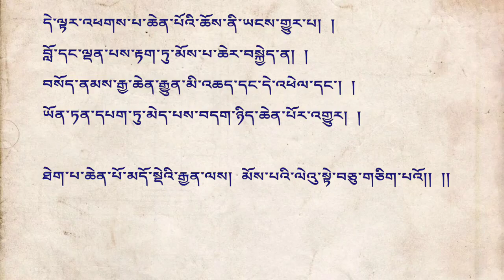ཤེར་ཕྱིན་མདོ་སྡེ་རྒྱན། 15 ལེའུ་བཅུ་གཅིག་པ། མོས་པ་བསྟན་པ་ནི། མཁན་སྤྲུལ་འཁོར་ཆགས་རིན་པོ་ཆེ།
མོས་པའི་ལེའུ་སྟེ་བཅུ་གཅིག་པ།

སྐྱེས་དང་མ་སྐྱེས་འཛིན་དང་གཟུང་གྱུར་དང་། །གྲོགས་བླངས་བདག་ཉིད་དང་ནི་ནོར་བ་དང་། །
མ་ནོར་མངོན་སུམ་མངོན་སུམ་མ་ཡིན་གཞན། །སྒྲས་བྱུང་ཚོལ་བ་དང་ནི་ལྟ་བ་པོ། །
འཕྲོགས་དང་འདྲེས་དང་མི་མཐུན་ཕྱོགས་མ་འདྲེས། །དམན་དང་རྒྱ་ཆེ་བསྒྲིབས་དང་མ་བསྒྲིབས་དང་། །
བརྩོན་དང་མི་བརྩོན་བསགས་དང་མ་བསགས་དང་། །བརྟན་ཞུགས་རིང་དུ་སོང་བའི་མོས་པ་འོ།།

ཡིད་ལ་མི་བྱེད་མང་བ་དང་། །ལེ་ལོ་རྣལ་འབྱོར་འཁྲུགས་པ་དང་། །
གྲོགས་ངན་དགེ་བ་ཞན་པ་དང་། །ཚུལ་བཞིན་མ་ཡིན་ཡིད་ལ་བྱེད། །
བག་མེད་པ་དང་ཐོས་པ་ཉུང་། །ཐོས་དང་བསམ་པ་ཉུང་ངུས་ཆོག །
ཞི་བ་ཙམ་གྱིས་ང་རྒྱལ་དང་། །དེ་བཞིན་མ་འདྲིས་ཡིན་པར་འདོད། །
མི་སྐྱོ་བ་དང་དེ་བཞིན་སྐྱོ། །བསྒྲིབས་པ་དང་ནི་མི་བརྩོན་པ། །
ཚོགས་མ་བསགས་པ་མོས་པ་ཡིས། །བར་དུ་གཅོད་པར་ཤེས་པར་བྱ། །

བསོད་ནམས་ཆེ་དང་འགྱོད་པ་མེད། །ཡིད་བདེ་བ་དང་བདེ་བ་ཆེ། །
ཆུད་མི་ཟ་དང་བརྟན་པ་དང་། །དེ་བཞིན་ཁྱད་པར་འགྲོ་བ་དང་། །
ཆོས་ནི་མངོན་པར་རྟོགས་པ་དང་། །བདག་དང་གཞན་དོན་ཐོབ་པའི་མཆོག །
མངོན་ཤེས་མྱུར་བ་དེ་དག་ནི། །མོས་པ་ཡི་ནི་ཕན་ཡོན་ཡིན།།

འདོད་པ་ཅན་གྱི་དེ་ཁྱི་འདྲ། །ཏིང་ངེ་འཛིན་པའི་རུས་སྦལ་བཞིན། །
རང་དོན་བྱེད་པའི་དེ་བྲན་འདྲ། །གཞན་དོན་བྱེད་པའི་རྒྱལ་པོ་བཞིན། །
ཇི་ལྟར་ཁྱི་ནི་རྟག་ཏུ་ལྟོགས་ཤིང་སྡུག་བསྔལ་གྱིས་ཉེན་ཆོག་མི་ཤེས། །
ཇི་ལྟར་རུས་སྦལ་དེ་ནི་ཆུ་ཡི་ནང་ན་ཀུན་ནས་བསྐུམས་ཤིང་འདུག །
ཇི་ལྟར་བྲན་ནི་རྟག་ཏུ་འཇིགས་ཤིང་སྐྲག་པའི་ལུས་ཀྱིས་རྣམ་པར་རྒྱུ། །
ཇི་ལྟར་རྒྱལ་པོ་ཡང་ནི་བཀའ་ཡིས་ཡུལ་ལ་དབང་སྒྱུར་གནས་པ་ལྟར། །
དེ་བཞིན་གཡེམ་དང་གནས་དང་རང་གཞན་ཕན་བྱ་དོན་བྱེད་པའི། །
མོས་པ་སྣ་ཚོགས་དག་གི་རྟག་ཏུ་ཁྱད་པར་ཤེས་པར་བྱ། །
ཐེག་པ་ཆེན་པོ་དེ་ལ་དེ་མཆོག་ཚུལ་བཞིན་རིག་ནས་ནི། །
འདི་ན་བརྟན་པས་དེ་ལ་དེ་ཉིད་རྟག་པར་རབ་ཏུ་ཚོལ། །

གང་ཕྱིར་སེམས་ཅན་མིར་གྱུར་པས། །ཚད་མེད་སྐད་ཅིག་རེ་རེ་ལ། །
རྫོགས་པའི་བྱང་ཆུབ་ཐོབ་དེའི་ཕྱིར། །ཞུམ་པ་དང་དུ་བླང་མི་བྱ། །

གཞན་དག་ལ་ནི་ཟས་སྦྱིན་པའི། །བསོད་ནམས་འཕེལ་བ་ཇི་ལྟ་བར། །
བདག་ཉིད་ཟ་བའི་མ་ཡིན་པ། །དེ་བཞིན་གཞན་དོན་རྟེན་གྱི་ཆོས། །
བསྟན་ལས་མདོ་ལས་གསུངས་པ་ཡི། །བསོད་ནམས་ཆེར་འབྱུང་ཐོབ་པ་ལྟར། །
རང་གི་དོན་གྱི་རྟེན་གྱི་ཆོས། །བསྟན་ལས་ཐོབ་པ་མ་ཡིན་ནོ། །

དེ་ལྟར་འཕགས་པ་ཆེན་པོའི་ཆོས་ནི་ཡངས་གྱུར་པ། །
བློ་དང་ལྡན་པས་རྟག་ཏུ་མོས་པ་ཆེར་བསྐྱེད་ན། །
བསོད་ནམས་རྒྱ་ཆེན་རྒྱུན་མི་འཆད་དང་དེ་འཕེལ་དང་། །
ཡོན་ཏན་དཔག་ཏུ་མེད་པས་བདག་ཉིད་ཆེན་པོར་འགྱུར། །

ཐེག་པ་ཆེན་པོ་མདོ་སྡེའི་རྒྱན་ལས། མོས་པའི་ལེའུ་སྟེ་བཅུ་གཅིག་པའོ།། །།